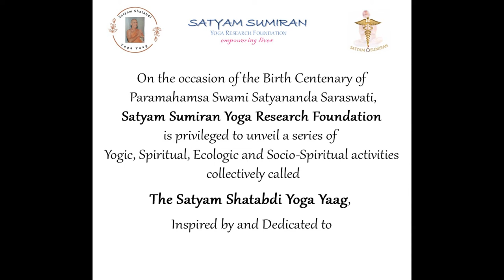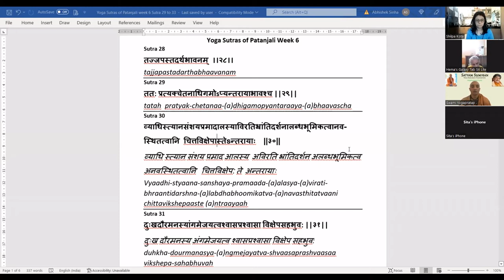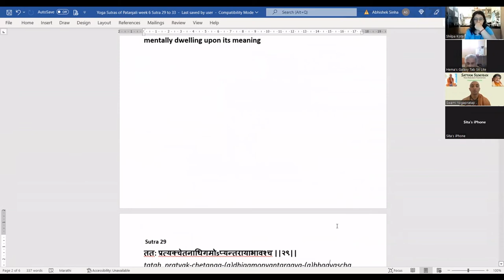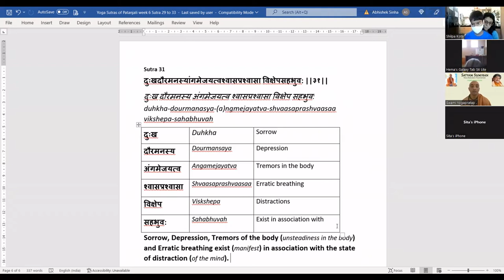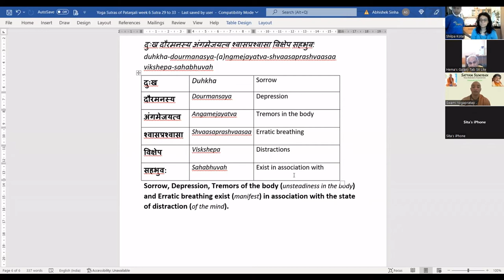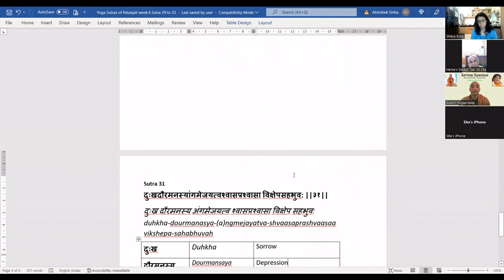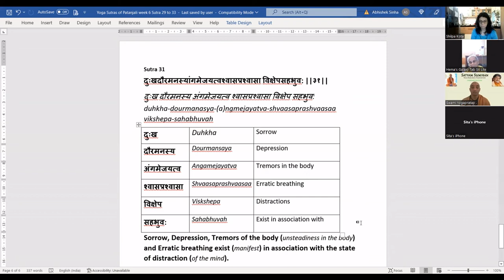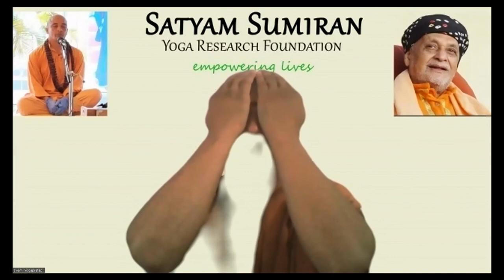SS Patanjali | Sutra 31